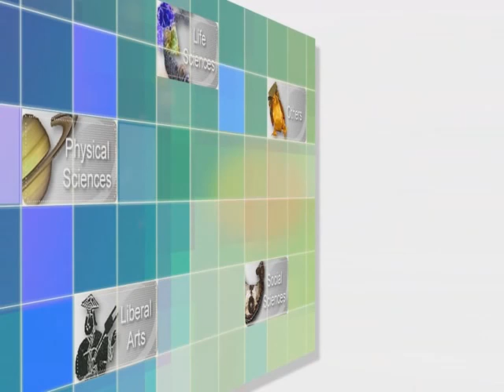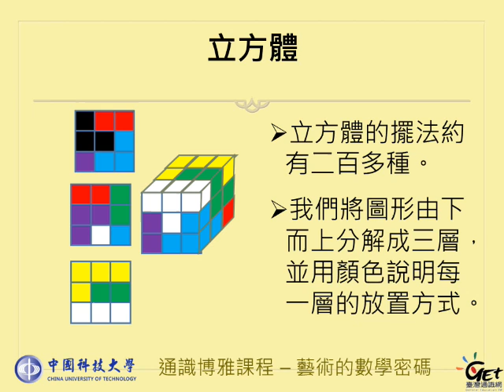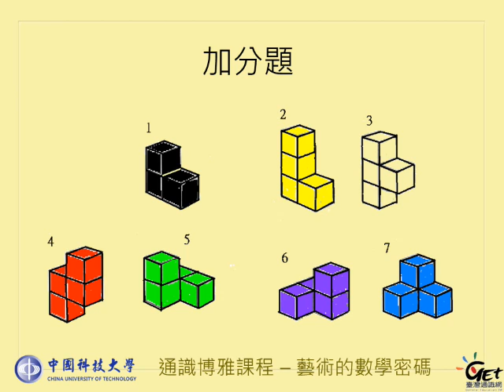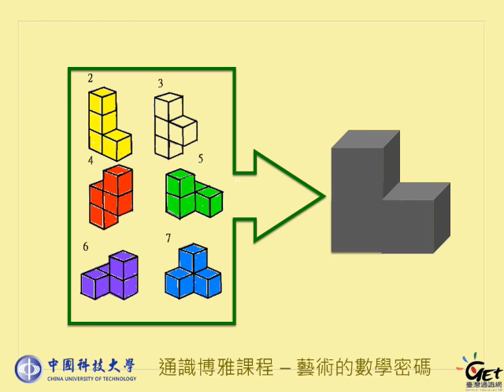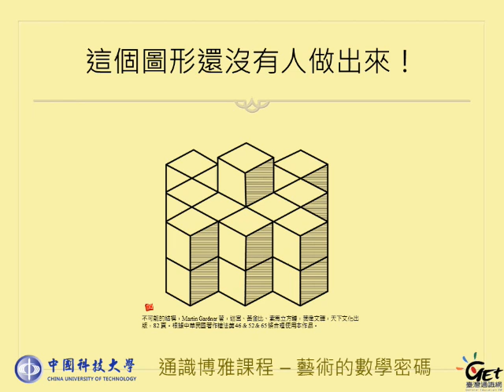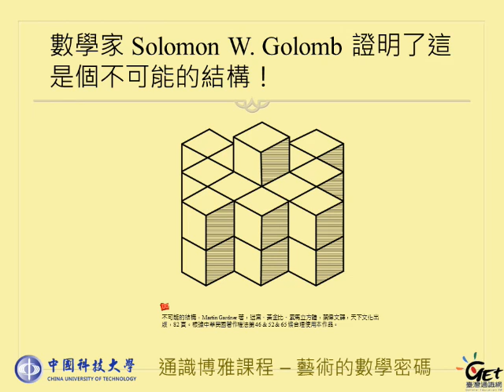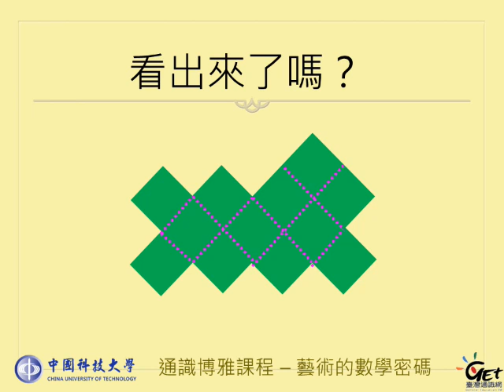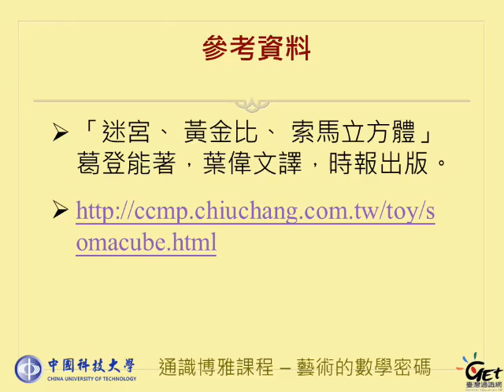藝術的數學密碼 CH 12. 生活藝術 - 索馬立方體2 / 徐惠莉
[課程] 藝術的數學密碼
Ch 12. 生活藝術 /  徐惠莉